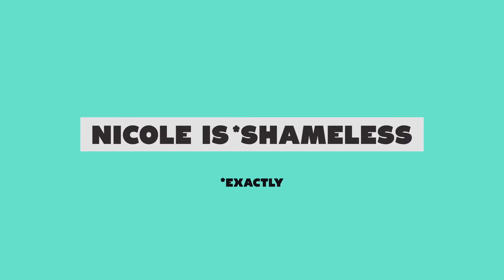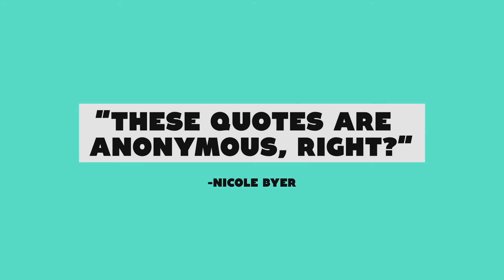Loosely Exactly Nicole MTV Trailer